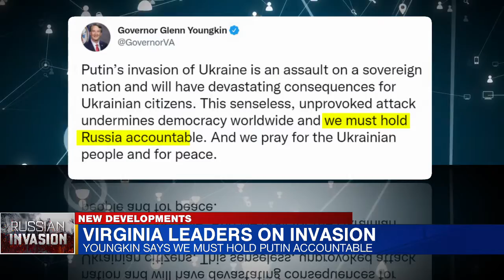Russia invades Ukraine